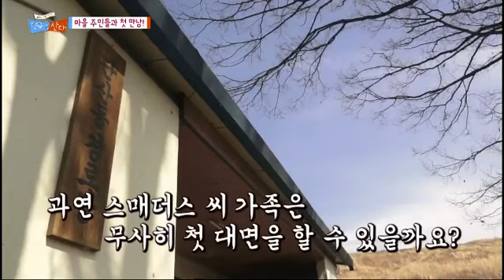글로벌 가족정착기 - 한국에 산다-노아네 가족의 글로벌 삼시세끼_#003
한국에 산다 - 제4화 노아네 가족의 글로벌 삼시세끼